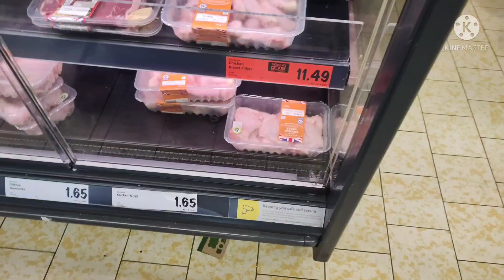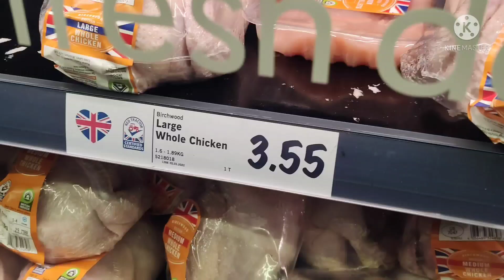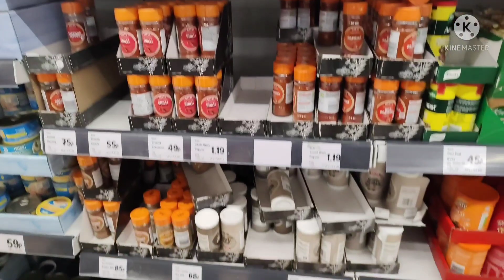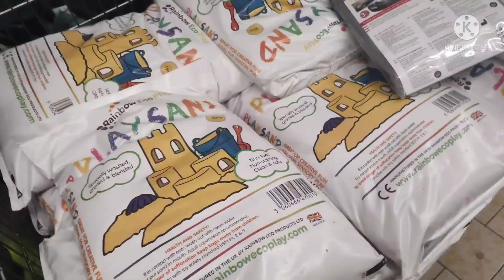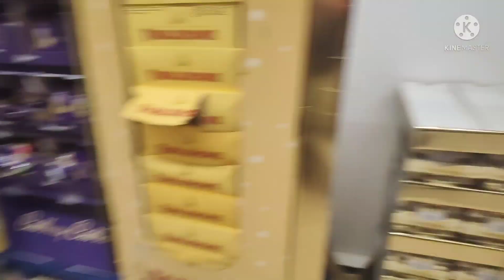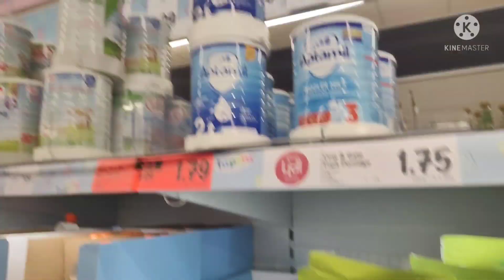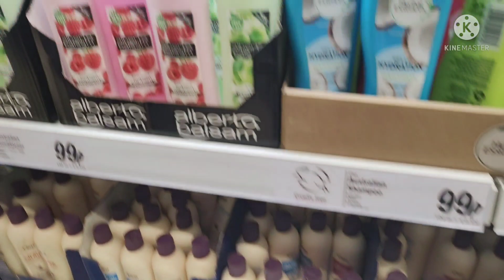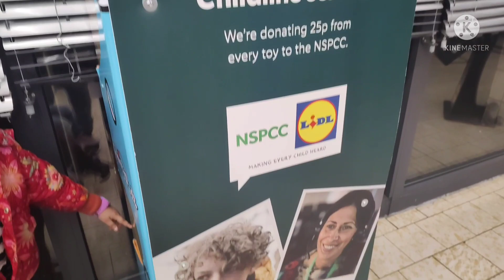UK🇬🇧 சூப்பர் மார்கெட்டில் என்ன வாங்கினோம்? | Everyday Shopping Vlog | UK Tamil Vlog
Going shopping is my go to stress buster, but lately after coming to UK I have been loving it more as it serves as a nice cardio workout 🤣..

In This Video you will see our shopping Vlog which we do mostly everyday and see the differences in prices in comparison with India. It is so nice to learn new things and find new ways to save.

I hope this video will be helpful and enjoyable to all of you.

For Book Reviews & Recommendations:
Follow , the_bibliophile_mommy: